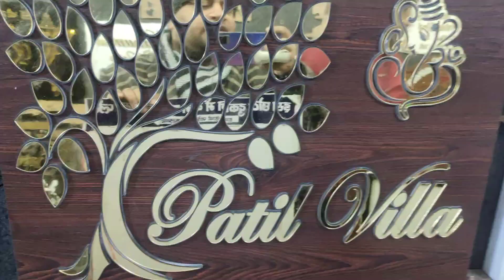deisgner home name plate led name plate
we are manufacturer of designer name plate and logo